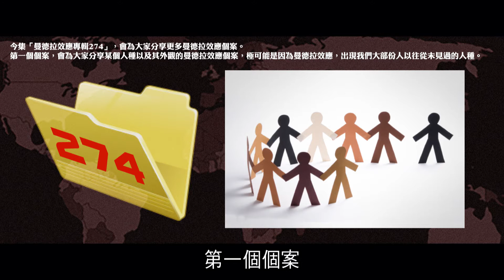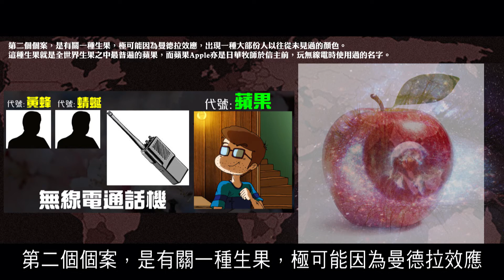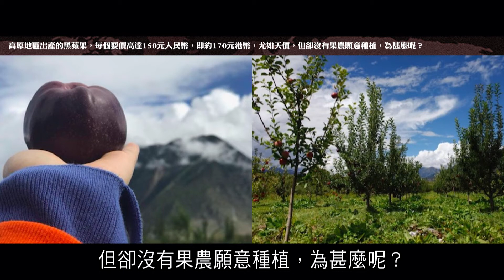2012榮耀盼望 Vol.465 曼德拉效應專輯274：曼德拉效應個案